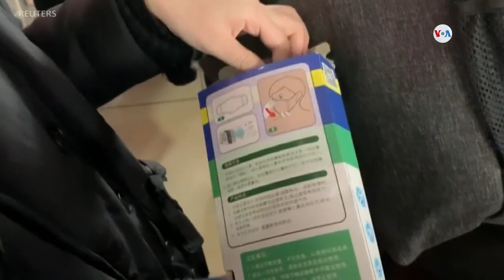Estados Unidos confirma el segundo caso de Coronavirus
Estados Unidos confirmó un segundo caso de coronavirus y se han tomado estrictas medidas, en especial en el aeropuerto de Los Angeles, por temor a la propagacion del virus.

¡Visítenos!